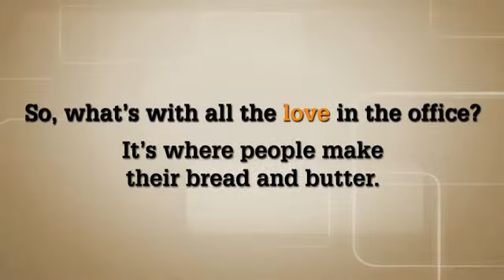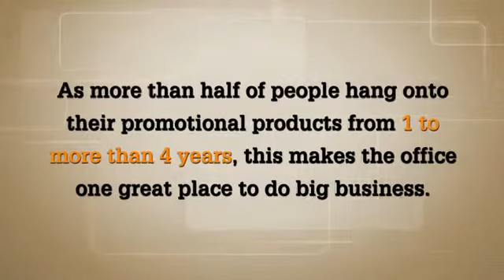How Do Promotional Products for Business REALLY Work?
Hey Diverse Printing!
Does all this spending on Promotional Products WORK?  Will I get good ROI?
Check out this short video with facts and figures from our industry trade group!